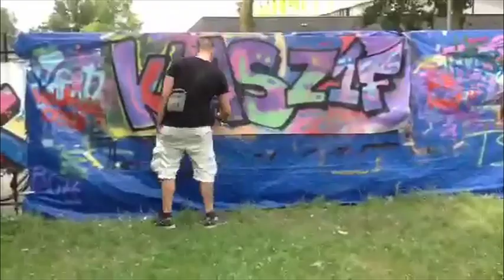Outro Brede School Activiteiten (BSA) 2014-2015 Op Het Streek Zandlaan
Een prachtige afsluitende middag van een jaar lang Brede School Activiteiten (BSA) op Het Streek Zandlaan.